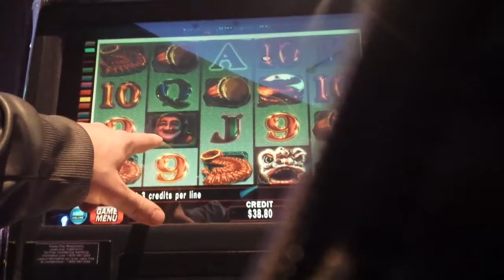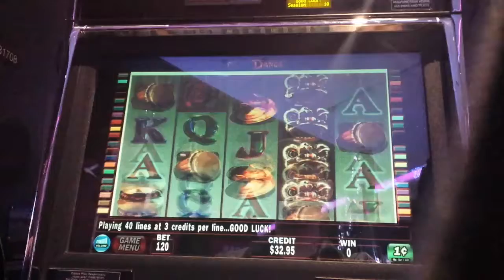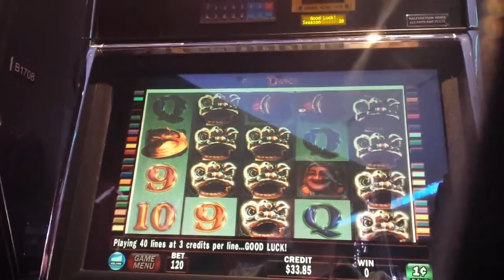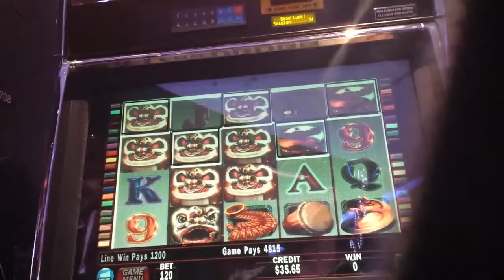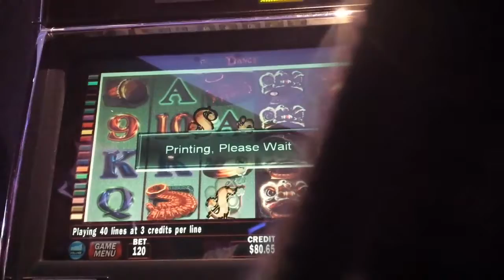Lion Dance [DOUBLE UP] Nice Line Hits!